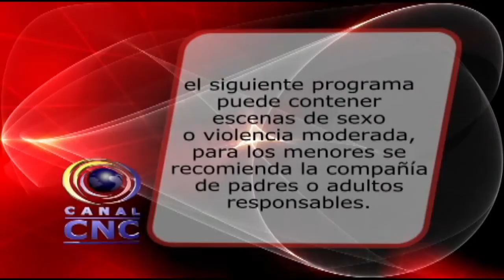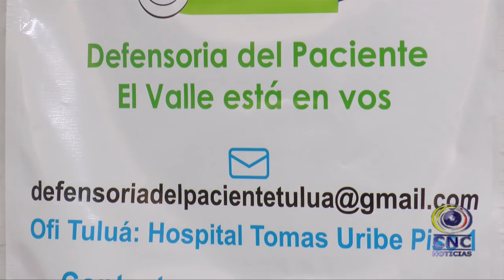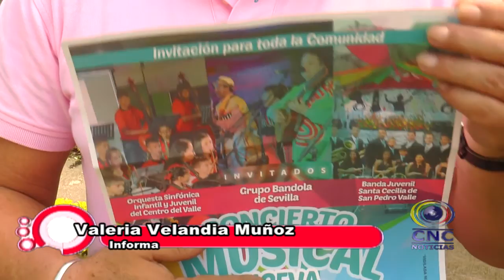CNC NOTICIAS NOVIEMBRE 2 DE 2016 SEGUNDA EMISIÓN 8:00 PM